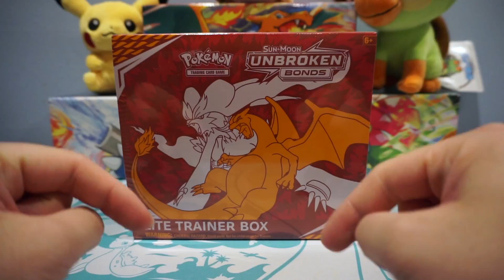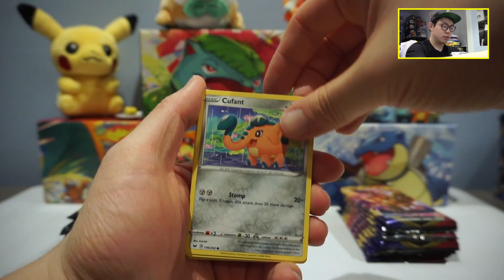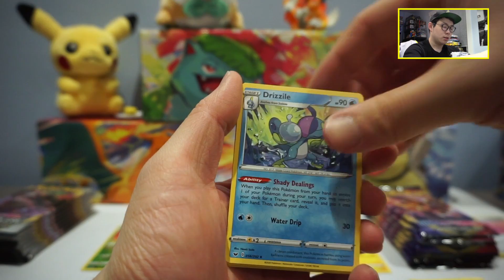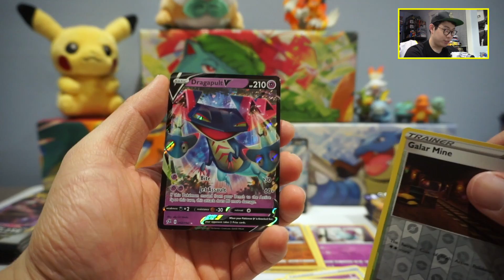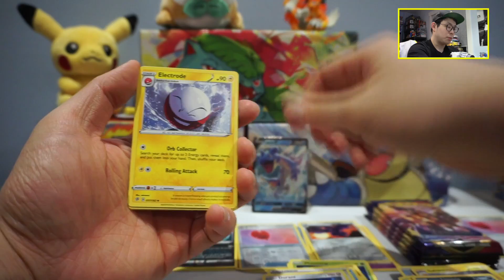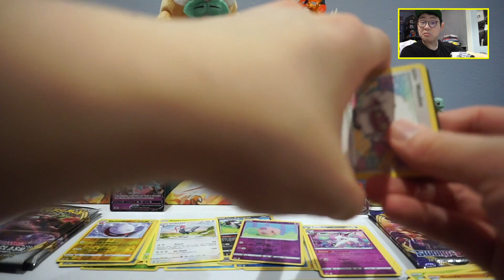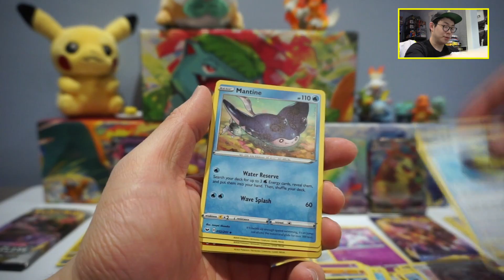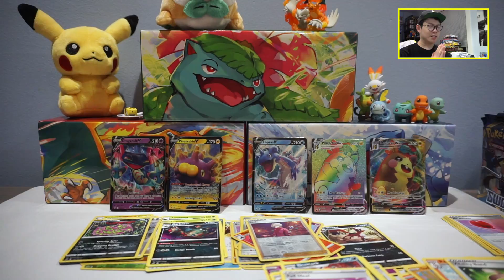Pokemon Sword and Shield BASE SET VS. Rebel Clash - [Mix and Match Monday #27]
It's Monday everyone!

In the coming weeks, I'll be doing my very best to keep ya'll entertained! A lot of us are quarantined now and it's more important now than ever for us to stick together and be strong.

The giveaway winner will be announced once we reach 2,000 subscribers! At this time I am only able to ship within North America as I am not monetized yet, but hopefully we will be soon!